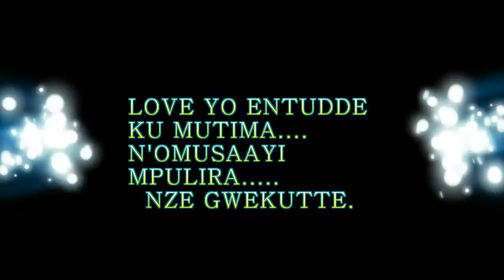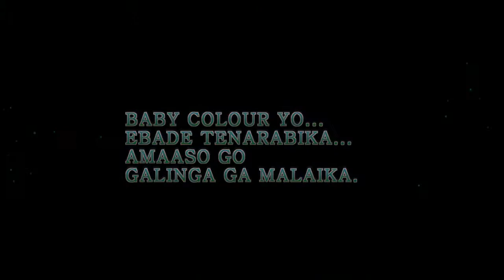Juicy landy ft King jagat prety video official 2021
Juicy landy ft King jagat prety